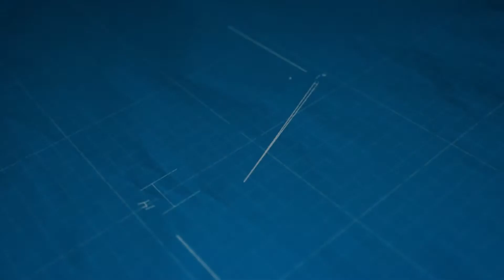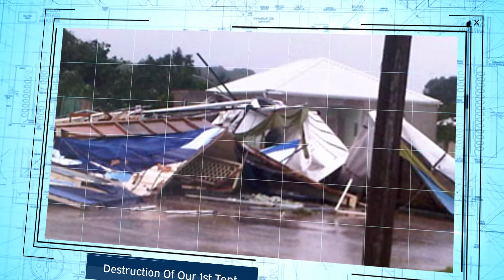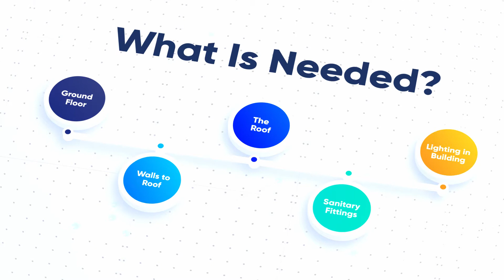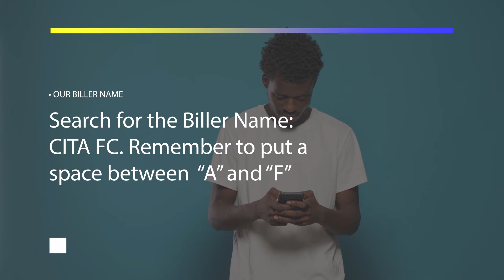Our New Sanctuary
Christ Is The Answer Family Church is one of the famous landmarks in the parish of St. Peter in Barbados and has served the Speightstown area for almost three decades, warmly welcoming persons from all walks of life.

Community is central to everything we do. As we continue the process of building our new sanctuary, we invite you to partner with us as we improve the facilities we have to better engage the people God called us to serve. Many hands make light work and we encourage you to consider supporting us in this project. Your prayers, labor and monetary donations will see this project through to completion. Here’s a video outlining the project and how you can assist.